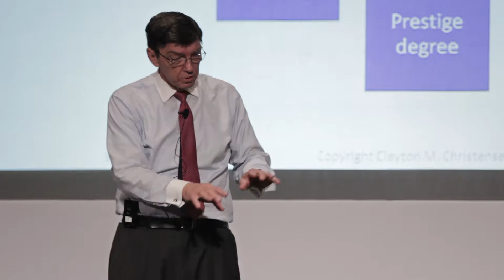SIM Annual Management Lecture 2014 featuring Clayton Christensen & Scott Anthony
The Singapore Institute of Management (SIM) had its Annual Management Lecture on September 11, 2014. Professor Clayton Christensen and his protégé, Scott Anthony discussed how Disruptive Innovation has changed the way managers and CEOs around the world think about innovation.